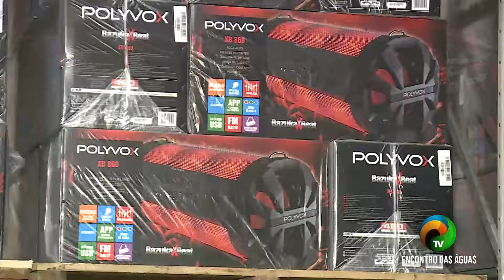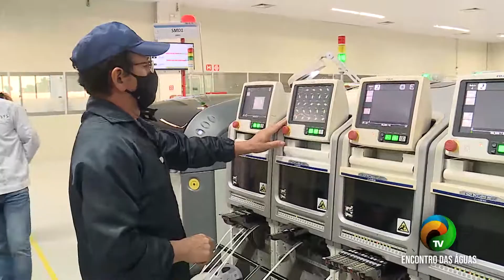BOLETIM #2.1 - RITMO DE PRODUÇÃO DE EMPRESA ELSYS NO POLO INDUSTRIAL DE MANAUS - 19.10.21